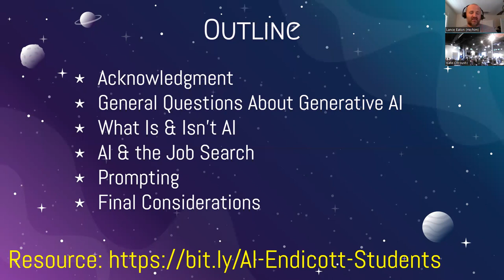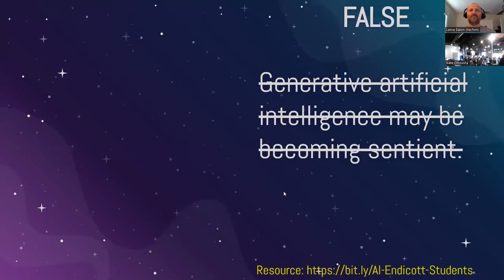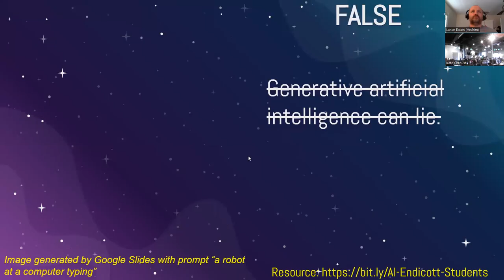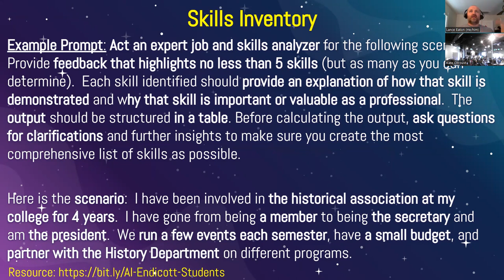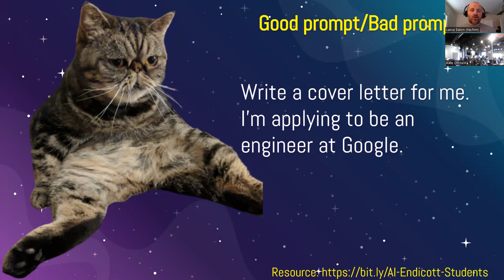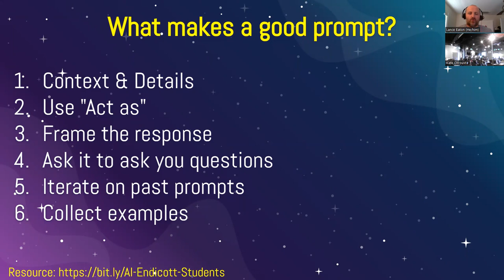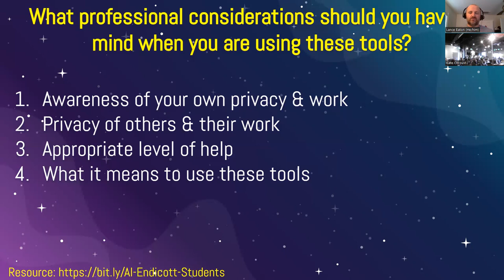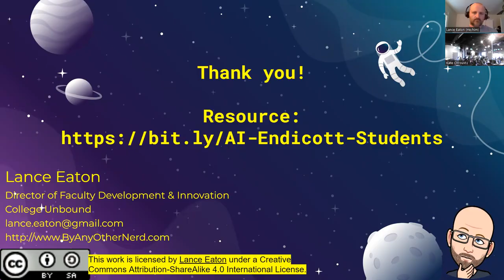With GrAIt Power Comes GrAIt Responsibility: Exploring AI Possibilities in the Job Search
This was a talk focused on ways of leveraging generative AI in the job-seeking process.  It was delivered to students at Endicott College who are pursuing internships, co-ops, and jobs.  The resources for this presentation can be found